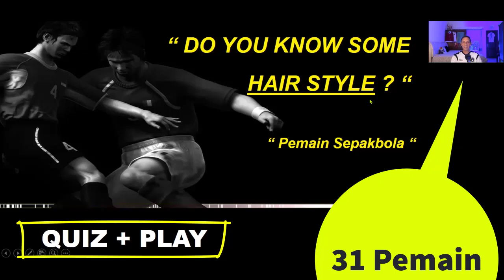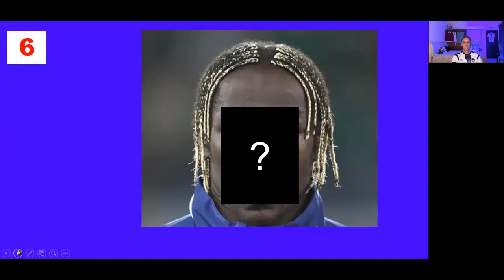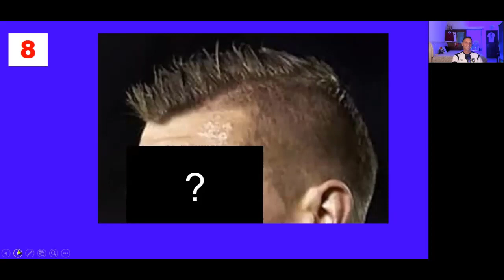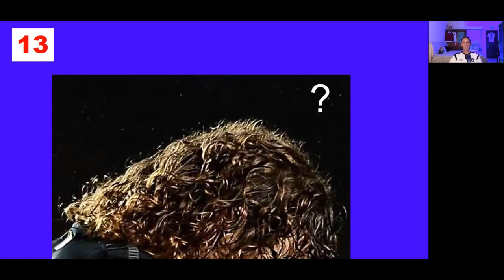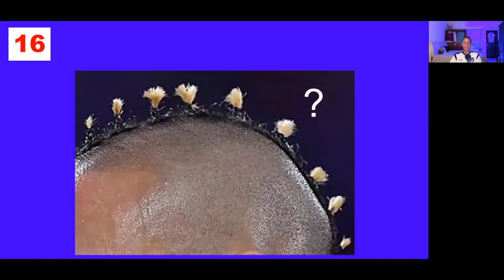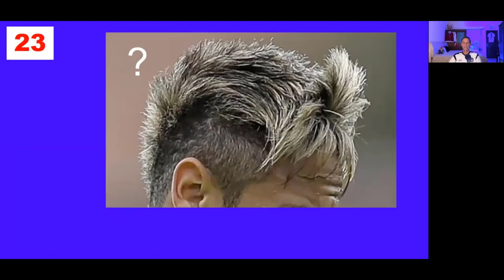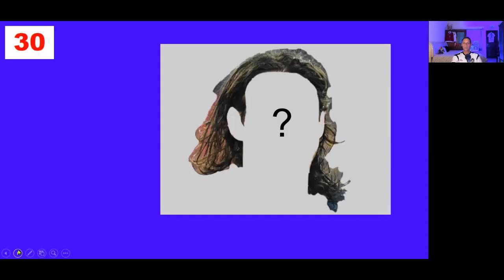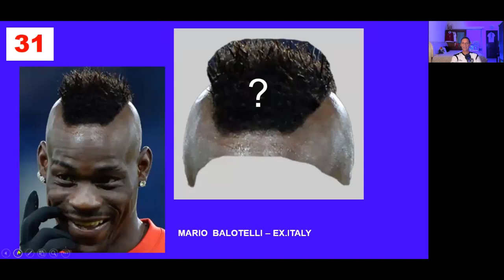#02 QUIZ PEMAIN SEPAKBOLA (LUCU)....Kenal rambut Pemian Sepakbola?.....Ajo coba lihat !!👨⚽✔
Quiz ini ada 31 Foto Pemain Sepakbola Dunia. coba lihat anda kenal gaja rambut mereka ? have FUN & ENJOY 😉👍

Terima kasih utk Support,Hormat & Salam Pikal Wolfgang 🙏

✅ KEYFRAMESPORT Software Sepakbola untuk Analisis Match dan Telestrator ! Anda mau dapat Discount -20% ?..Isi /tulis Promotion Code = WOLFKF20   (dapat -20% langsung)
...anda silakan Klick Link Kusus ini:

Semoga manfaat,Terima kasih utk Support & Salam Coach Wolf.🙏

INFORMASI KURSUS MATCH ANALISIS !!!